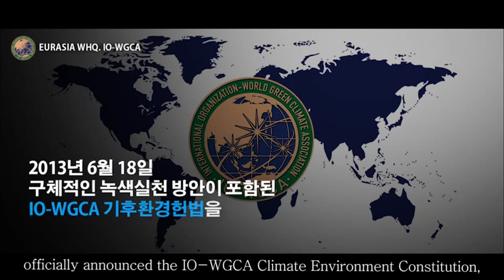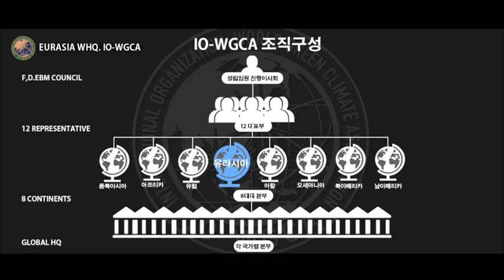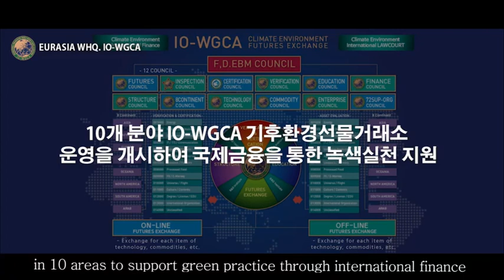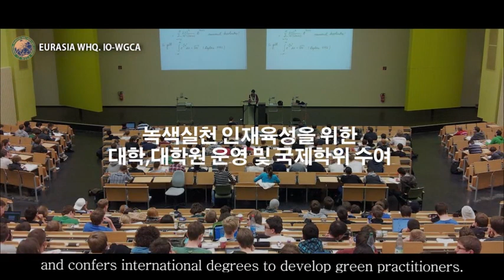URASIA WHQ IO-WGCA /IO-WORLD GREEN CLIMATE ASSOCIATION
IO-WGCA IGC/INGO IS INTERNATIONAL &NATIONAL GOVERNMENT ORGANIZATION 국제기구 세계녹색기후기구/IO-WGC/THE GENERAL AGREEMENT BETWEEN IO-WGCA AND SWC GOVT. OF NEPAL HAS BEEN SINNED ON 3 , MARCH 2021.
1st World Declaration (September 2016, Henan Province, China)
2nd World Declaration (September 2016, Qingdao, China)
3rd World Declaration (October 2016, Seoul, Korea)
4h World Declaration (May 2017, Beijing, China)
IO-WGCA
INTERNATIONAL ORGANIZATION-WORLD GREEN CLIMATE ASSOCIATION
1. Names 명 칭
1) IO-WGCA : 아이오더블유지씨에이 / 아이오더블류지씨에이 (Korean)
2) WIPMO IO-WGCA: 세계지재권관리기구 IO-WGCA (Korean)
3) International public legal person for translation into Korean and the registration of
intellectual Property Rights:
2. Registration of Intellectual Property Rights: Registration of Trademarks
1) European Union Intellectual Property Office (EUIPO):
Organization for EU Intellectual Property Rights Administration
2) AFRICA UNION:
(1) African Regional Intellectual Property Organization (ARIPO):
countries
(2) African Intellectual Property Organization (OAPI):
countries
3) China patent office
1) European Union Intellectual Property Office (EUIPO) : 유럽연합 지식재산권기구
2) AFRICA UNION :
지식재산권기구
- 3 -
3) 중국 특허청
3. IO-WGCA Constitution, CHARTER, AND ARTICLES
4. Initiators, Initiating Countries, and Continent Unions for Establishment
1) EU: IO-WGCA-IAB. EUROPE
- In the EU, IO-WGCA deposited ‘IO-WGCA Climate Environment Constitution’ with intellectual
Property Rights in Police Department in Vienna, Austria, based on ‘WGCA (IO-WGCA)’ registered in
Turkey’s Interior Ministry and is registered as ‘IO-WGCA-IAB.EUROPE’ an independent international
organization, and ‘IO-WGCA-IAB.EUROPE (IO-WGCA)’ can perform the public business by EU LAW
within the range of purpose business in the Climate Environment Constitution for EU member
countries and all nations in the world on international laws.
- As Executive Team registered in IO-WGCA-IAB.EUROPE, ‘Wooseung Lee’ of F,D. EBM Council is
registered as the Representative of the chairman and vice-chairman, and ‘Yeonsil Park’ as the
chairwoman in the deposited document, and design broadcast chairman ‘Sungmin Kim’ is also
registered (See the attached document).